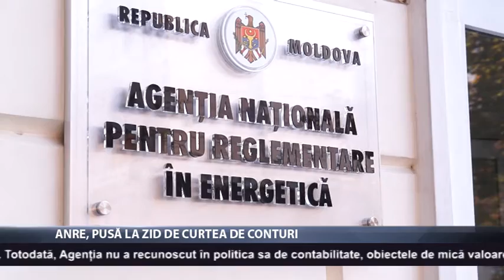ANRE, pusă la zid de Curtea de Conturi